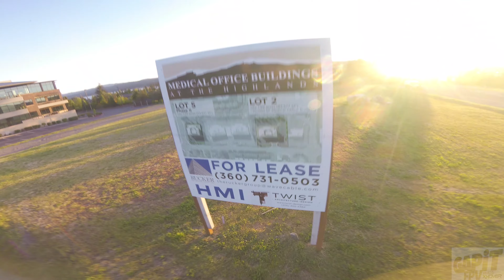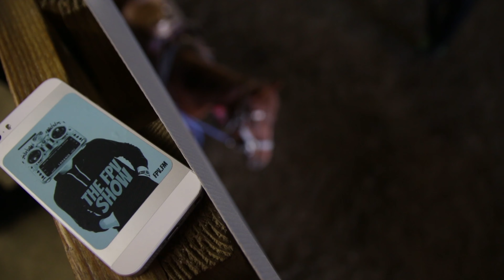SLOWᴰᴼᵂᴺ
Making an effort to keep things clean and deliberate, reflecting on conversations we've had on the podcast, . Have you heard it?

song: ClosedLoop
artist: Elliot Moss

~~RIG~~
AUW: 577g
SIGN: Capricorn
GOGGLES: Fatshark Dom v2
VRX: La Forge v2 rx
GoPro session 5 @ 23.459º